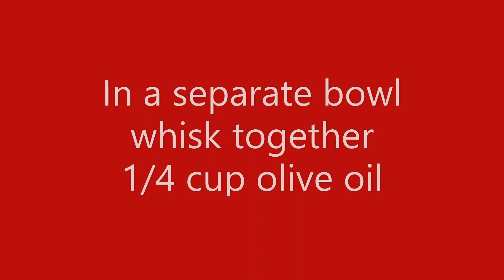Avocado and Artichoke Pasta Salad